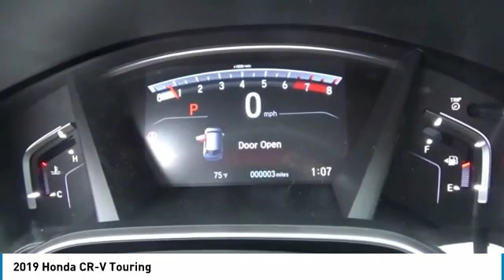2019 Honda CR-V Touring NewNew or Used H47779